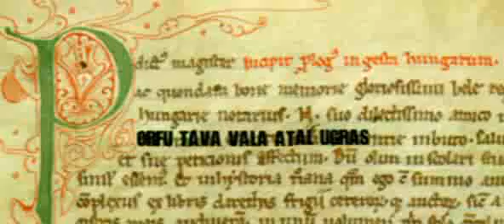Rátgéber 10 oka, amiért átugorja a tavat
Rendkívül magabiztos az orfűi tótáugrásra készülő Rátgéber László, aki tíz okot is felsorolt a tervezett nagy ugrás sikere mellett. Az eredményre csütörtökig kell várni.